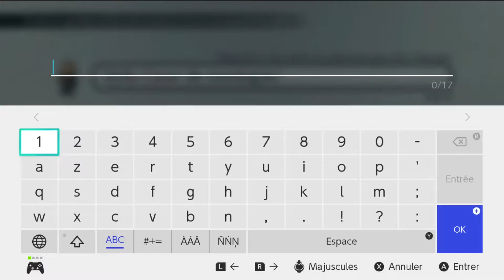Live A Live - La Chine impériale - Nintendo Switch Gameplay [FR]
Développé par Team Asano, avec l’aide du studio historia, le remake HD-2D du célèbre Live A Live est enfin disponible sur Nintendo Switch depuis le 22 juillet 2022, aussi bien en version cartouche que sur l’eShop. On vous invite d’ailleurs à consulter nos précédents articles pour tout savoir à son sujet, et plus particulièrement la grande présentation de lancement que nous vous avons concoctée à cette adresse

En complément de ces informations déjà très complètes sur le titre et sur son développement, nous souhaitions toutefois profiter de l’occasion pour vous proposer une série de vidéos illustrant les sept chapitres accessibles dès le début du jeu, chacun mettant en scène un héros spécifique et prenant place à une époque différente.

Après La Préhistoire, Le Far West, Le Présent et Le Futur proche, il est désormais temps de s’intéresser aux époques déjà présentées dans la démo disponible sur l’eShop, avec tout d’abord le chapitre de la Chine impériale. Maitre de kung-fu reconnu, le vénérable Shifu Chozo (ou Shifu Cœur de Montagne, par défaut) sent malheureusement que le temps lui est compté et il souhaite trouver un successeur afin de lui transmettre son art.

Il va donc descendre de sa montage pour la première fois depuis longtemps et se mettre en quête de disciples à entrainer. Puis, après avoir identifier trois jeunes gens prometteurs, il les accompagnera dans leur apprentissage du combat en leur enseignant ses techniques et en les aidant à atteindre leur plein potentiel, aussi bien physique que mental. Une quête dont vous pourrez découvrir la première heure dans cette nouvelle vidéo de gameplay.

Bien entendu, vous pouvez également retrouver ci-dessous les précédentes aventures des héros de Nintendo-Difference :